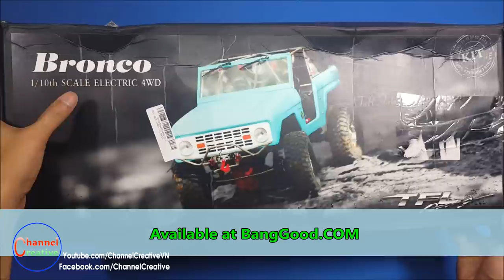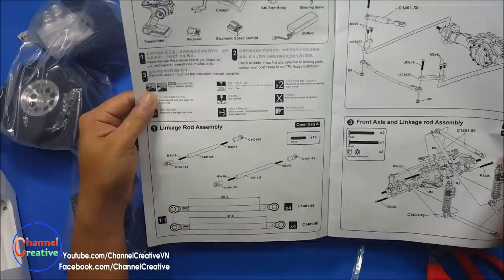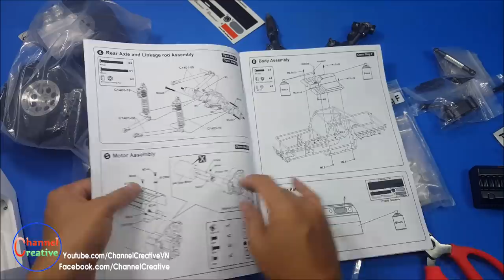Powerful RC Car - Assembling RC Car TFL Bronco C1508 - P1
Assembling Bronco C1508 1/10 2.4G 4WD 45T Aluminum Alloy Climbing RC Car.